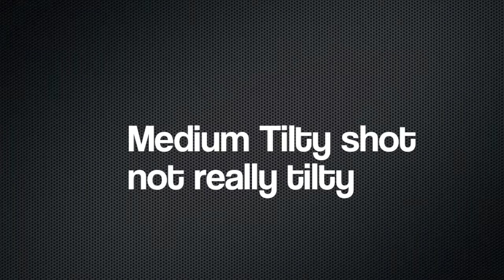sage, nicole, dylan, and carter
2014 'Iolani Intro to Videography
Camerawork Exercise